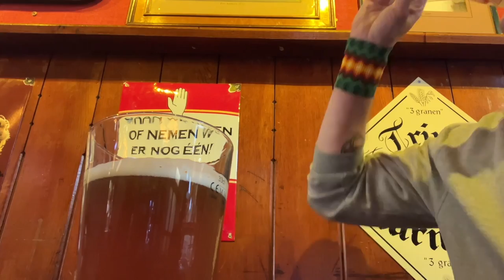VINCENS DOET NEDERLANS: BREDA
ivm verjaardagen geen VVV, maar aflevering twee